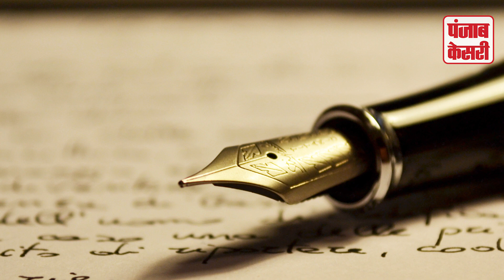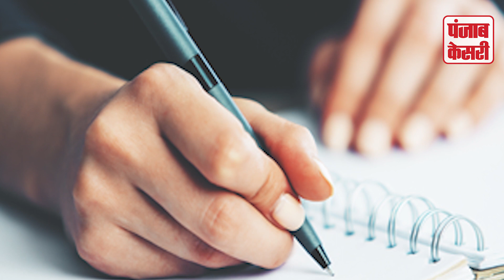दिल्ली चुनाव में RSS ने BJP की हार के बताए कारण